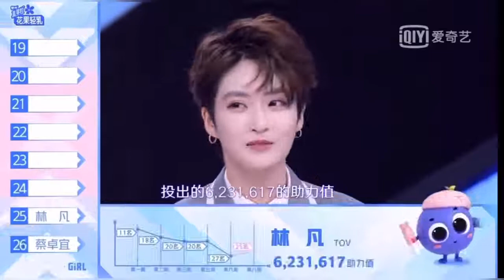[Linfan Cut] Youth With You Ep 16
Youth with you episode 16 Linfan cut only